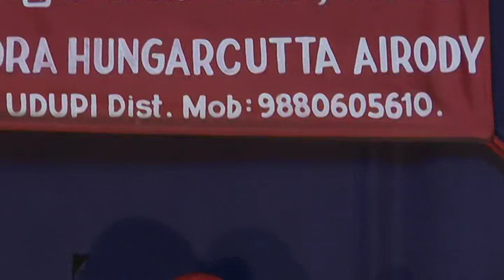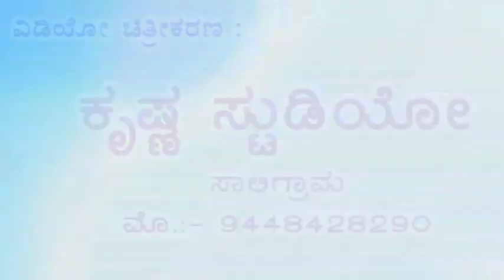Draupadi Vastrapaharana Part #2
Draupadi Vastrapaharana during Gundmi Shankaranarayana Upadhya Samsarane on 8-Dec-,2018
ದಿ| ಶಂಕರನಾರಾಯಣ ಉಪಾಧ್ಯ ಸಂಸ್ಸ್ಮರಣಾ ಕಾರ್ಯಕ್ರಮದಲ್ಲಿ
ಯಕ್ಷಗಾನ: "ದ್ರೌಪದಿ ವಸ್ತ್ರಾಪಹರಣ"
ಹಿಮ್ಮೇಳ: ಉದಯಕುಮಾರ್ ಹೊಸಾಳ,
ಮದ್ದಳೆ: ಪ್ರಶಾಂತ ಭಂಡಾರಿ,
ಚೆಂಡೆ: ಜನಾರ್ದನ ಆಚಾರ್
ಮುಮ್ಮೇಳ: ದ್ರೌಪದಿ: ಶಶಿಕಾಂತ ಶೆಟ್ಟಿ
ಕೌರವ; ನರಸಿಂಹ ಗಾಂವ್ಕರ್,
ದುಶ್ಶಾಸನ: ಪ್ರಸನ್ನ ಶೆಟ್ಟಿಗಾರ,
ಕರ್ಣ: ಆಲೂರು ಸುಧಾಕರ